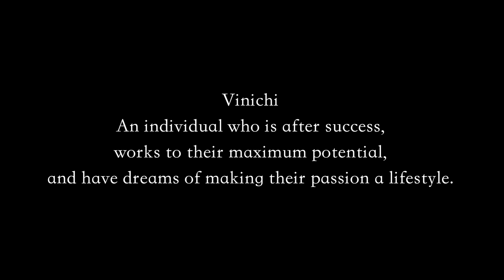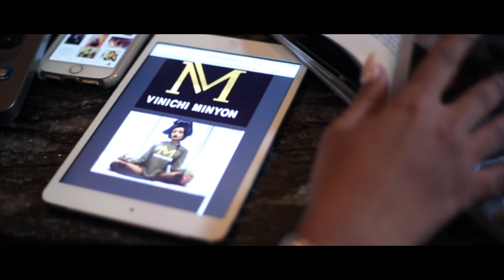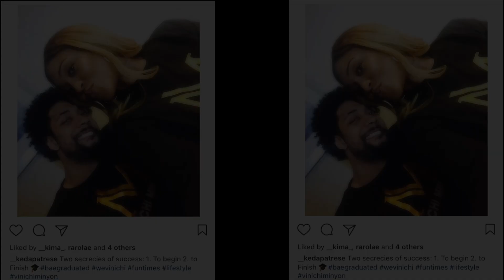ARE YOU VINICHI HD